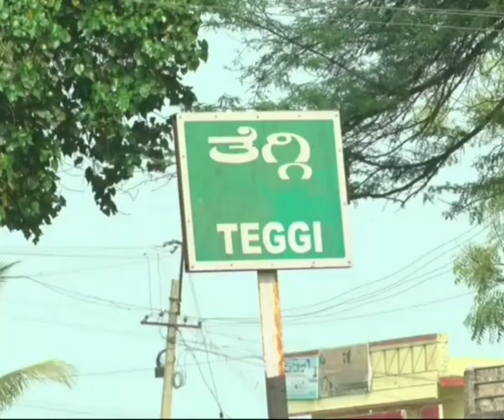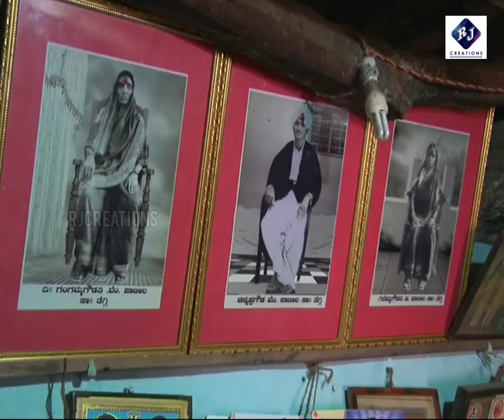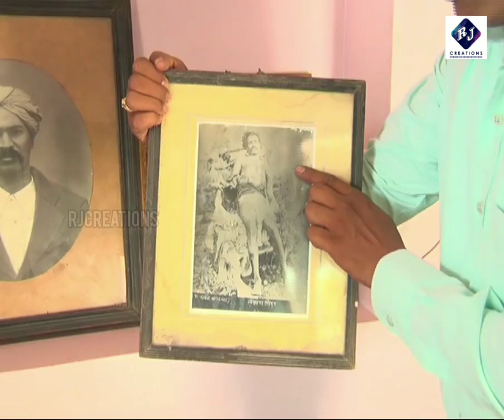Sindhurlaxman |Ep02|ಸಿಂಧೂರ ಲಕ್ಷ್ಮಣ ಅವರ ಓರಿಜಿನಲ್ ಪೋಟೊ ಹೇಗಿದೆ ಗೊತ್ತಾ| Sindhoorlaxman@mediaminds9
Sindhurlaxman |Ep02|ಸಿಂಧೂರ ಲಕ್ಷ್ಮಣ ಅವರ ಓರಿಜಿನಲ್ ಪೋಟೊ ಹೇಗಿದೆ ಗೊತ್ತಾ

musiccurtesy:Benson.com